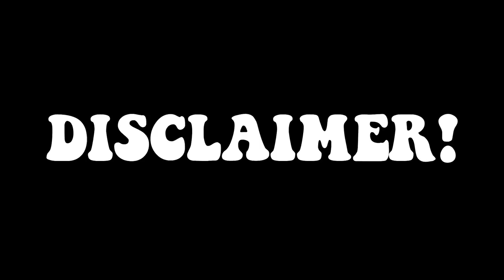Paint with me while I answer your questions HONESTLY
This video actually took a while to record because I got carried away painting NOTHING. . . I just finished painting the base colors and now I have to do pixels and i'm not looking forward to it. Also, hope y'all like my honesty because I DON'T HOLD BACK ANYMORE-

◇ SOCIAL EXPERIMENT ◇
⊳ If you're reading this, tell me your opinion about one of these questions, let's start a conversation